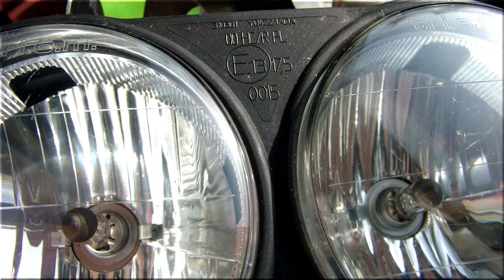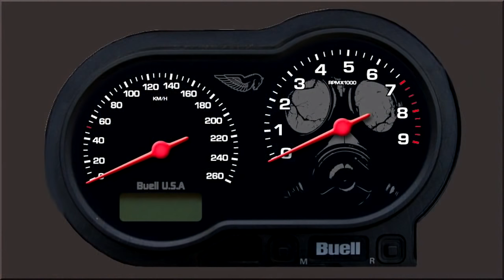2008 Buell XB12R Firebolt to Lightning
With only a Salvage Title at hand, I've managed to rebuild a wrecked 2008 Buell XB12 Firebolt into the Lightning model of my dreams and getting it passed the Transportation Safety Board's inspection. With many thanks to TwinMotorcycles, Buellforum.nl, BuellXB.com and many others for their respective support. A deep bow to BuellXB's forum member Typeone for giving me the inspiration. Thanks bro.

To get the plain modification done, these parts were replaced:

wiring harness XB12S 2008
front modules
windshield/flyscreen
headlight bracket
EU headlight assy.
rear subframe modules complete, powdercoated
rear undertray
rear light module (tail)
rear brake fluid reservoir + line
EU blinkers + wiring
footrest front left complete
front fork assy. complete
front brake line, gas and clutch cable
shift pedal assy. complete
new lock set, complete
plastics bodywork black, complete
XB_SCG seat
frame pucks
site stand switch
hazard signaling system
Rizoma handle bar
Lots of nuts-n-bolts-n-washers
E4 approved muffler

After the actual gender change, many parts were replaced for these ones:

Frank Parts N-type gilled flyscreen
Frank Parts upper belt guard
Frank Parts right air scoop
LSL handle bar risers 1 inch
Rizoma handle bar 22mm alu
Rizoma lower belt guard
Rizoma Speed Line grips
Rizoma LED tail section
Rizoma licence plate holder
Avon S-10 size 2 gas mask
V-Trec flip-up levers
SATO axle sliders
Free Spirits belt tensioner
Free Spirits pully cover
LSL Foot pegs
HID yellow lights + CCFL angel eyes blue
Oberon mini LED indicators
Oberon mirrors
Black oil pump cover
XB 'Atomwar' dashboard plate
TM carbon airbox dick-scratch protection
Pro Series exhaust, coated in cobra black
K&N air filter + airbox mod
TM ECM remap
Tribo_Seat duo seat cover
Brembo hidden rear caliper
Braking wave rear rotor
Mototronics hazard light system
Front modules powdercoated in drk flaky graphite
Clutch cable holder powdercoated in flaky graphite
Breather reroute K&N without catch can
Polished rear pulley rim
Front brake rotor upgrade
Holleeder black wheel finish

It was a hell of a job but she rides like a devil, thanks to the
 ™ ECM flash (remap).
The slideshow might appear to be stucked with goofs but the timeline is correct.
For road legal reasons some parts have been replaced to reappear later on.

Alterations since the publishing of this movie:
- Scott stainless steel oil filter
- Nissin ZTL2 front caliper
- Braking front brake rotor
- Woodcraft CNC brackets + foot pegs
- Tomy steering damper
- Wilbers rear shock absorber
- Black primary cover
- Oberon levers
- Free Spirits riser cover BLK
- LED headlights + LED ice blue angel eyes